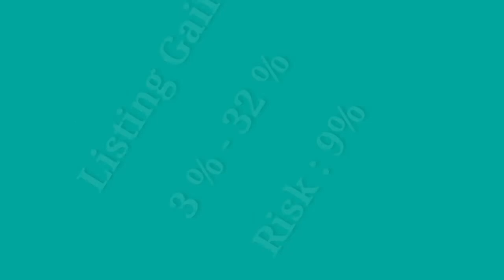Tracxn Technologies Subs cribe or UnSubscribe IPO Review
Agar apko mere videos pasand hai to mere channel ko